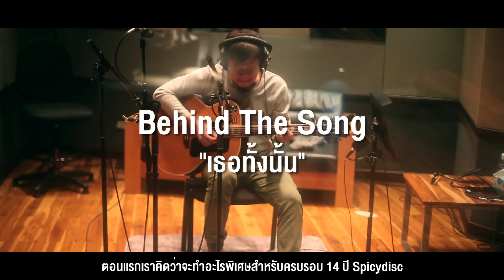Behind The Song - เธอทั้งนั้น (SPICYDISC 14th Anniversary Version) - รวมศิลปิน SPICYDISC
LEO Presents Spicydisc HitStory 14 ปี ใน 1 วัน”
คอนเสิร์ต 14 ปี Spicydisc 📼 ทุกเพลงฮิตมีเรื่องราว

เตรียมตัวให้พร้อม เปิดขายบัตรวันแรก 1 ตุลาคมนี้
มาร้องเพลงฮิตของ SPICYDISC ไปด้วยกัน

🎤 วันเสาร์ที่ 10 พฤศจิกายน 2561 ณ SHOW DC OASIS ARENA
ประตูเปิด 16.00 น.

๐ บัตร Early Bird ราคา 799 บาท | ตั้งแต่ 1-3 ตุลาคม 2561

๐ บัตร Regular ราคา 999 บาท | ตั้งแต่ 4 ตุลาคม 2561 เป็นต้นไป

สู่การเฉลิมฉลองครบรอบ 14 ปี สไปร์ซซี่ ดิสก์ คอนเสิร์ตที่รวมเพลงฮิตที่ไม่มีใคร…ไม่รู้จัก!
ผ่านมากว่าสิบปี "สไปร์ซซี่ ดิสก์" ยังคงเป็นค่ายเพลงที่ยึดมั่นในสิ่งที่เป็น
สิ่งที่รัก สิ่งที่หลงใหล กลายมาเป็นการเฉลิมฉลองครั้งยิ่งใหญ่ครั้งแรกในรอบ 14 ปี
กับ “LEO Presents SPICYDISC HitStory 14 ปี ใน 1 วัน”
คอนเสิร์ตฉลอง 14 ปีสไปร์ซซี่ ดิสก์ ทุกเพลงฮิตมีเรื่องราว ของทุกศิลปิน แล้วพบกัน 10 พฤศจิกายนนี้!

คอนเสิร์ตจะนำพาทุกๆ คนย้อนกลับไปสู่จุดเริ่มต้นของเรา
เดินทางสู่ปัจจุบันที่ความสุขทางเสียงเพลงจาก สไปร์ซซี่ ดิสก์
ได้ส่งต่อสู่คนฟังมากขึ้นเป็นทวีคูณ จากจำนวนศิลปินเพียงไม่กี่คน
แปรเปลี่ยนเป็นครอบครัวใหญ่ที่เราภาคภูมิใจในทุกวันนี้
ถ่ายทอดผ่าน “เพลงฮิต” ที่นำมาร้อยเรียงเป็นทุกเรื่องราว ทุกตัวตน ทุกความรู้สึก
ทั้งความสุข สนุกสนาน เศร้า ซึ้ง ปะปนผสมปนเปอยู่ในทุกห้วงวินาที
และที่สำคัญ … คอนเสิร์ตครั้งนี้ จะไม่มีเพลงไหนที่คุณไม่รู้จัก และร้องตามไม่ได้!

และจากคำว่า “ทางเลือกแห่งเสียงดนตรี” ที่เปรียบเสมือนตัวตนของ สไปร์ซซี่ ดิสก์
นำไปสู่ศิลปินมากมายหลายแนวทางที่มอบความสุขให้แฟนเพลงทุกคน
สัมผัสกับ 5 รสชาติสุดเข้มข้นทางดนตรี และศิลปินอีกกว่า 20 วง
จัดเต็มไม่มีกั๊ก ตลอด 4 ชั่วโมงเต็ม! ไม่ว่าจะเป็น
POP ฟังสบายที่จะทำให้ทุกคนได้เคลิบเคลิ้มไปกับทวงทำนองอันไพเราะ
ที่ยังคงอยู่ในความทรงจำจาก Friday มาบรรเลงเพลงเพราะที่ทุกคนร้องตามได้อย่างแน่นอน
ตามด้วย ก้อ - ณฐพล ศรีจอมขวัญ ก็เตรียมทุกเพลงฮิตมาฝากเช่นกัน
ร่วมด้วย ละอองฟอง, ว่าน ธนกฤต, Nap A Lean, Save Da Last Piece และการกลับมาของ Good September
ROCK เพิ่มความมันไปกับเสียงกีต้าร์เท่ๆ ในสไตล์ Rock
นำทัพความมันมาโดย The Rube, Helmetheads, Morning Soon กับสองวงดนตรีที่ทุกคนคิดถึง Lullaby และ Knock the Knock
ELECTRONIC สนุกสนานไปกับซาวด์ดีไซน์เก๋ๆ
ร่ายรำตามทำนองและแสงไฟกับวง Electronic แถวหน้าของเมืองไทย ...อย่าง Kidnappers และ Funky Wah Wah
ที่จะทำให้คุณปลดปล่อยพลังงานและอารมณ์ออกมาทั้งหมดได้อย่างยอดเยี่ยม
ดื่มด่ำไปกับซาวนด์ดนตรีเฉพาะตัวจากศิลปินที่มีความเป็นเอกลักษณ์เฉพาะตัว
กับ Sqweez Animal และ The Ghost Cat ที่จะพาทุกคนดำดิ่งเข้าไปในห้วงอารมณ์ของเพลง และในค่ำคืนแห่งการฉลองจะขาดไม่ได้เลยกับ
3 POP STAR 3 แนวทาง
Groove Riders, Mild และ The Parkinson กับทุกเพลงฮิต ฟินกันต่อเนื่องเกินห้ามใจ

นอกจากนั้นยังมีแขกรับเชิญพิเศษที่จะทำให้คุณอ้าปากค้าง
และ Opening Act จากบรรดาหน้าใหม่ฝีมือไม่ธรรมดา Aomsin, Zom Marie, Pills
รวมถึงเซอร์ไพรส์อีกเพียบ! รับประกันความสนุกตลอดทุกช่วงเวลาด้วย
Music Director ประจำงานนี้ที่ชื่อว่า ก้อ-ณฐพล ศรีจอมขวัญ

วิธีการซื้อบัตรผ่าน Ticketmelon

ขั้นตอนที่ 1: เข้าไปที่
และทำการเข้าสู่ระบบด้วยอีเมล์ที่ท่านสมัครไว้กับ Ticketmelon และเลือกอีเว้นท์ที่ท่านต้องการจะซื้อบัตร
ขั้นตอนที่ 2: เลือกจำนวนบัตรที่ท่านต้องการซื้อ และกดปุ่ม “ซื้อบัตร”
ขั้นตอนที่ 3: หลังจากนั้นระบบจะพาท่านไปหน้ารวมยอดเงินที่ท่านต้องชำระ
และให้ท่านเลือกช่องทางในการชำระเงิน
เมื่อท่านเลือกช่องทางการชำระเงินเสร็จ ให้ท่านกด “ฉันยอมรับ ข้อตกลงของ Ticketmelon และ ข้อตกลงของผู้จัดงาน”
และกดปุ่ม “CHECKOUT” เพื่อเป็นการยืนยันการซื้อบัตร

ในกรณีที่เลือกจ่ายเงินสด: นำใบจ่ายเงินไปชำระค่าตั๋วที่จุดจ่ายเงินที่คุณเลือกไว้
(สำหรับ ATM หรือ iBanking ให้เลือกเมนู “ชำระเงิน/จ่ายบิล”)
ข้อควรระวัง QR Code ที่ได้รับคือตั๋วสำหรับเข้างาน
ควรเก็บรักษา QR Code ให้ดี ไม่ควรแชร์ให้กับผู้อื่น
เนื่องจากภาพ QR Code ดังกล่าวสามารถนำไปใช้เข้างานได้
ท่านสามารถนำ QR Code ที่ได้รับไปแสดงเพื่อเข้างานในวันและเวลาที่กำหนดได้ทันที
โดยสามารถปริ้นหรือแสดงผ่านมือถือก็ได้

SINGLE : เธอทั้งนั้น (SPICYDISC 14th Anniversary Version)
ARTIST : รวมศิลปิน SPICYDISC
LABEL : SPICYDISC

CREDIT
Written by บอย โกสิยพงษ์/ ณฐพล ศรีจอมขวัญ
Additional words by ตรัย ภูมิรัตน/ บดินทร์ เจริญราษฎร์
Produced by ณฐพล ศรีจอมขวัญ
Vocal session produced by ตรัย ภูมิรัตน
Arranged by The Spicydisc All Star band
Mixed and Mastered by พีท ตันสกุล
Engineered by FatZ @ Studio28
Musicians:
กลอง: อริย์ธัช เกื้อจิตกุลนันท์
เบส: ปณิธิ สุขสายชล
กีตาร์: ตนุภพ โนทยานนท์, นิภัทร์ กำจรปรีชา, เจน มโนภินิเวศ, ธีรวงศ์ วัฒนาจารุพงศ์
Synths: สราวุธ ชินนภาแสน
Tambourine: เอกพงศ์ เชิดธรรม
แซ็กโซโฟน: ไพสิฐ คำกลั่น